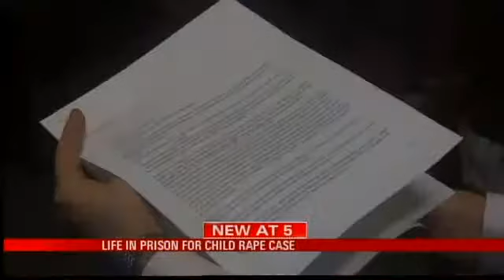Life in Prison for Child Rape Case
BAY MINETTE, Ala. (WPMI) A former Fairhope resident who fled the country after being indicted on multiple child sex charges will now spend the rest of his life in prison.Giusseppe Loporto, 80, eluded the FBI even Interpol for more than a decade. He will now begin serving three life terms, that was the sentence handed down Thursday in Bay Minette.Loporto was once Baldwin County's most wanted fugitive. What happened in court Thursday is the end to a long story and a crime that dates back to 1996.Showing no remorse, Loporto still insists he did nothing wrong.Loporto wanted everyone to pay attention to a six page dissertation where he quoted a sentence from a history book saying, Power over others is weakness disguised as strength.Quickly the judge in the case, Joseph Norton, responded saying, This is exactly what you did to your victim.It laid the groundwork for a rare three consecutive life sentences.Judge Norton did what is hard for judges to do in giving such a strong sentence to an elderly person, and he was just amazing. He saw through it, said Baldwin County District Attorney Hallie Dixon.Loporto's case dates back 17 years. He managed to flee the country just before he could be tried back in 1998. With the help of the FBI, he was arrested in Italy and extradited back to Baldwin County in 2012.He was found guilty in December 2013 for the rape and sodomy of his adoptive daughter. She is now a grown woman and starting a family of her own.Family friend Rick Kingrea read a statement on her behalf in court Thursday.If there's any happiness to be evoked it would be because the justice system did finally bring this evil man to justice, said Kingrea.The victim asked the judge to sentence Loporto to the maximum on every count.We wanted him to spend his last breath in jail and he should do that thanks to this judge, said Dixon.The FBI found Loporto in his native home in Italy in 2005 after after he published a book called, The Other Face of America: A True Story.CLICK HERE for more information.